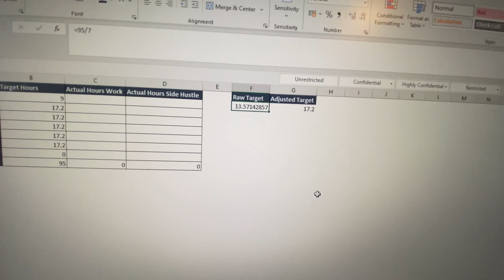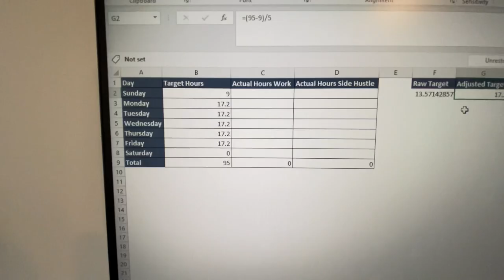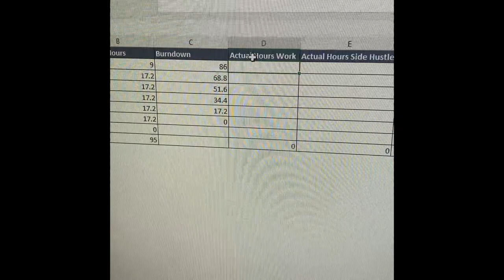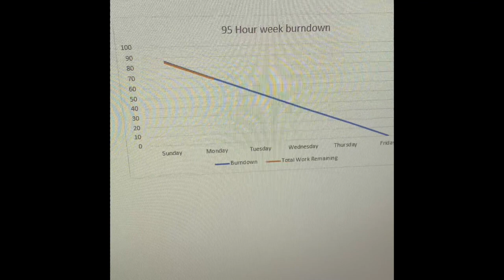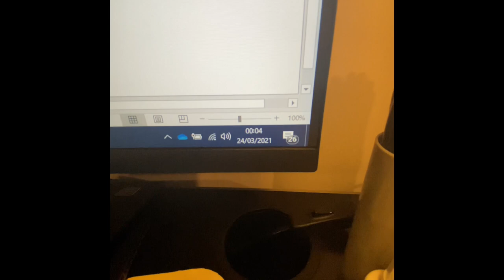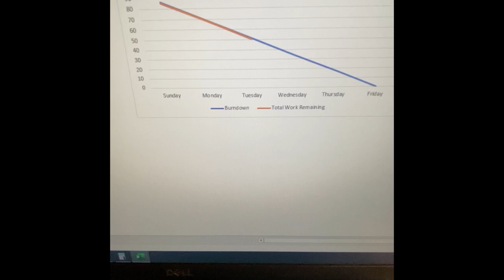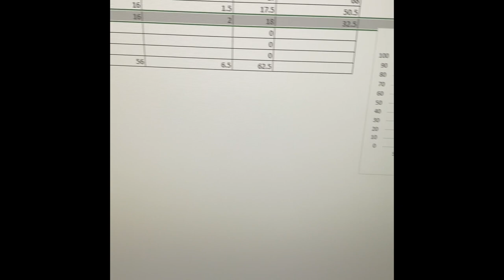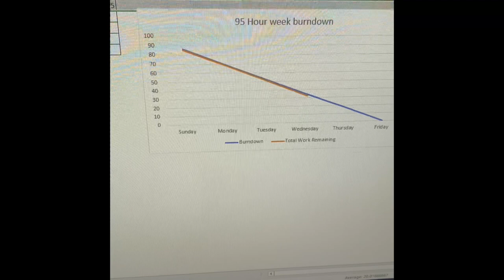Crazy 95 hour work week! Consultant lives like Goldman Sachs Junior Banker for 1 week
What is it really like to work like a Goldman Sachs Junior Banker? I'm a Consultant and I decided to live like a Goldman Sachs Analyst for one week to find out: what does a 95 hour work week really feel like? This is a video sharing my experience of the highs and lows of working an insane, 95 hour week!  I considered my physical and mental health carefully before and during this experiment* I don't want to come across that I'm glorifying crazy hours and relentless pressure because I'm not. But, as you'll see, it wasn't all horrendous. This video is exclusively about how it feels to live through the week; what I learnt by doing a 95 hour work week will be the next video.

At a time when news of Burnout is now a daily occurrence are these super long hours causing the Burnout pandemic? I wanted to try this extreme, Goldman Sachs style work week to find out.

The objective was simple: heap as much pressure as possible on myself to deliver a minimum of 95 hours of work. (To be honest I found it really easy to find enough to do...your golden ticket to a 95 hour work week is to say "yes I'll do that and send it over by tomorrow morning"). Are you ready to see a week in the life of a Consultant living a week in the life of a Goldman Sachs Analyst?

Because I'm a Consultant who can't be separated from Excel, I created a Burndown chart to track my hours. Starting my crazy long week on Sunday, I clocked up a solid 10 hours of work getting us off to a strong start. In order to hit the 95 hour target, I needed to work a whopping 17 hours a day, every day Monday to Friday. I was already clear upfront that I’m not working Saturdays and I'm not compromising, even though if I really was a Goldman Sachs Junior Banker I'd have no choice. The first few days were fine; I didn't really feel any tiredness and getting up wasn't much harder than it normally is. I felt motivated and proud but how much work I was producing.

Then Wednesday came and that was a very busy day so 18.5 hours flew by. By the end of that day, with orange eyes and unwashed hair, my 5 hours of Goldman Sachs sleep felt like a luxury. Then it was Thursday and it started to get a bit tough. You can watch my slow descent into delirium from 17 mins. At this point I started to feel tired. There's a sweet spot of tiredness where you actually feel more focused because you're too tired to get distracted and just want to get stuff done. And then you get past that point. Your mouth is littered with ulcers, eyelids become magnets and your brain mush.

And then we got to Friday. It was like having a hangover without any of the partying. Towards end of Thursday and Friday I really noticed a difference in my productivity, although I still had enough brainpower to crank out decent quality work, it was starting to feel more effort for the same output.  By the end of the day, I was glad for the end of the week to be honest.

So how did it feel? Well I won't be swapping my Consulting career for being a Junior Banker any time soon. But, I learnt so much that I need a few days to fully process what I've learnt so a proper analysis is coming next week but here's some of my initial reactions:
1. It's really easy to find enough work to fill 95 hours a week
2. It's doable for a week but isn't really sustainable
3. There were times I really enjoyed it...(I'm not suggesting we should all start working 95 hours a week, just being honest :) )
4. Sustained 95 hours a week isn't normal for Consulting though you could easily find that much work if you really want it

Was it a completely horrible, soul-destroying experience? No. Will I keep working 95 hours a week? No.Did I feel like I was starting to Burnout? Surprisingly...no. BUT I can see how the relentless hours over a period of time can make you physically and emotionally exhausted. You’ve got a huge amount of "stuff" on your plate so you can feel like it's controlling you and not you it. That's easily step one on the path to Burnout. So it comes as no surprise that after weeks on end of relentless 95+ hours, these Goldman Sachs Junior Bankers are ready to speak out. Good for them.

If you haven't heard the shocking news of Goldman Sachs First Year Analysts working 95 hours a week...where have you been? You can catch up by watching my video

If you want to see a detailed comparison of how life as Junior Banker compares to life as a Consultant, you can watch that

Who am I? I'm a Consultant recovering from Burnout and on this channel I share my Burnout busting tips and productivity hacks to beat the Burnout once and for all.